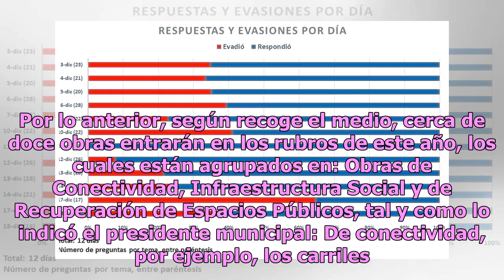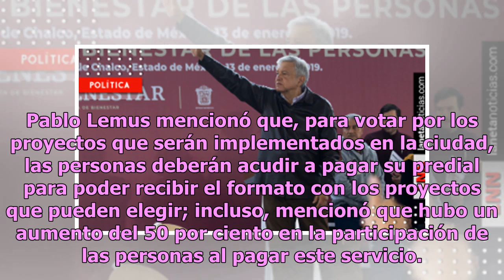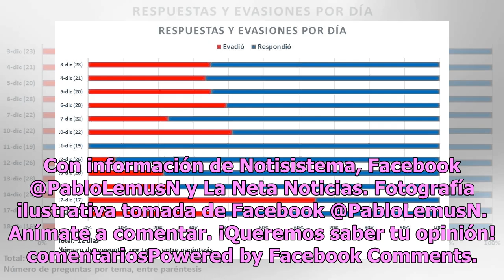Presupuesto Participativo: Lemus presenta 12 obras a elección de ciudadanos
El presidente municipal de Zapopan, Jalisco, Pablo Lemus, presentó los proyectos que podrán ser sometidos a votación ciudadana a través del impulso del Presupuesto Participativo. De acuerdo con información de Notisistema, el Comité de Participación Ciudadana de Zapopan mantuvo una reunión para deter...